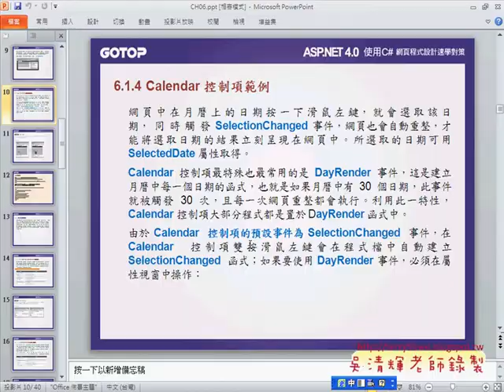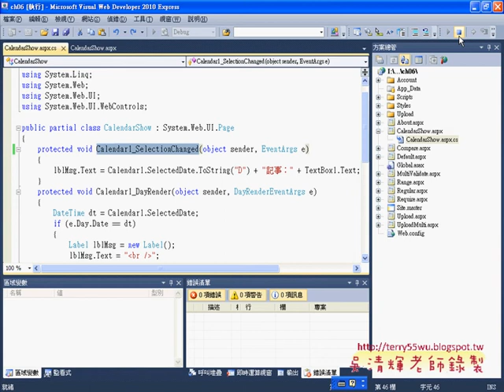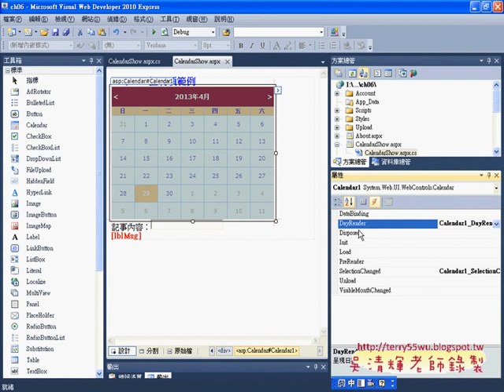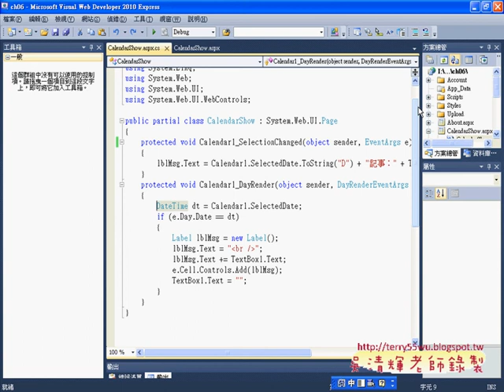01Calendar 控制項範例Asp.net C#教學 吳老師提供